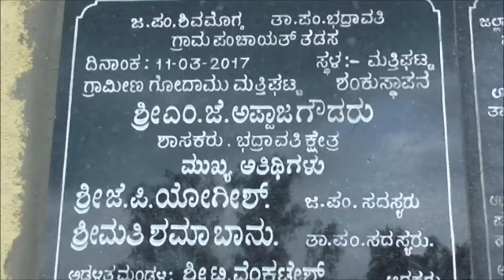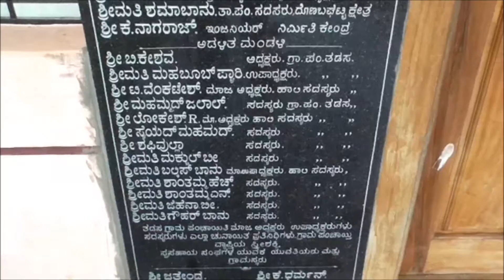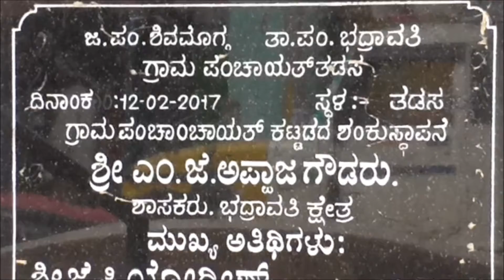Keshava B [ Ex President Grama Panchayati : TADASA ]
Aspirant for President Post of Grama Panchayati TADASA 2021